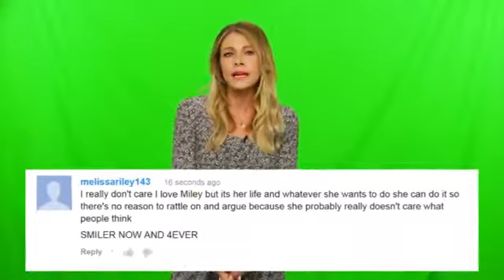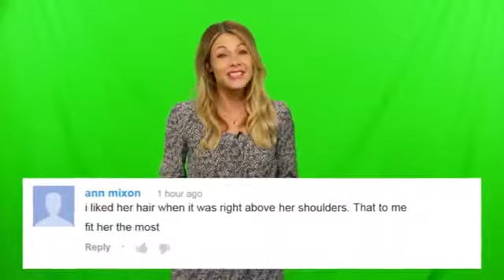Alexander Skarsgard Who is Miley Cyrus !